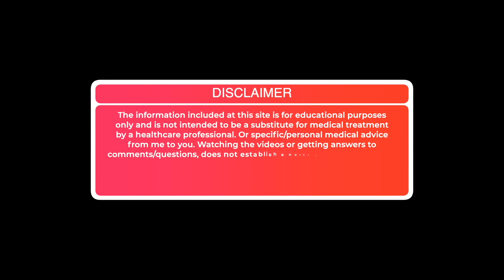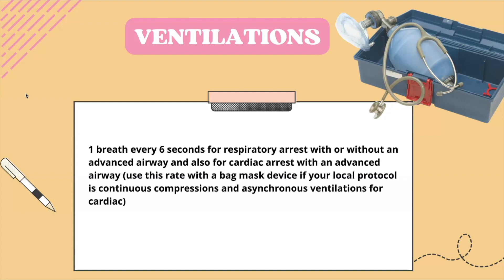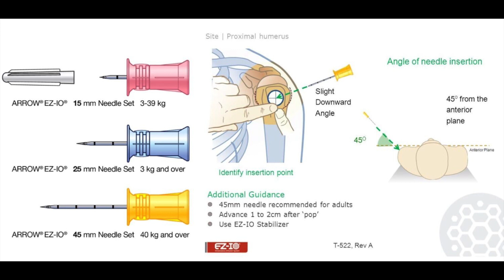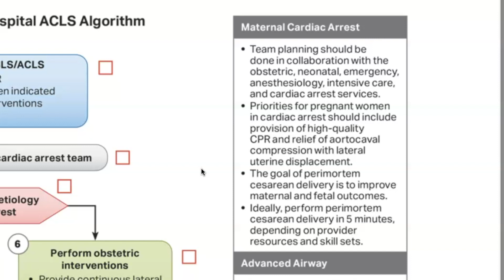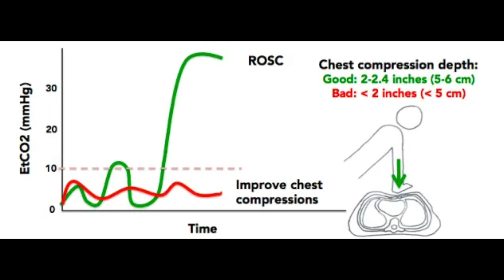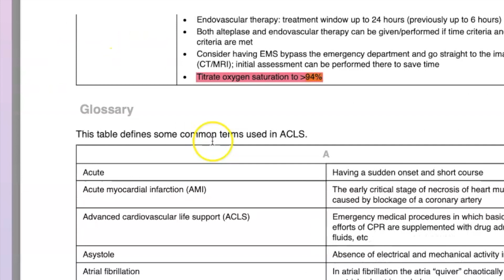Changes Between 2015 and 2020 ACLS AHA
In this video I go over some of the changes between the 2015 American Heart Association (AHA) Advanced Cardiac Life Support Guidelines (ACLS) guidelines and the 2020 updated American Heart Association (AHA) Advanced Cardiac Life Support Guidelines (ACLS).

⬇️‼️[START HERE]‼️⬇️
🚨✅  Etsy Store
Cheat Sheets: Nursingwithprofessorb.com
💯NCLEX TEST SECRETS: NCLEX-Test Taking Strategies Course 👉🏼

Although we strive for 100% accuracy in all of our videos, errors may occur. Never treat a patient or make a nursing or medical decision based on the information provided on this channel or in our videos. Never practice nursing or medicine unless you have a proper license to do so.

📸 Camera I use: Sony camera ZV1